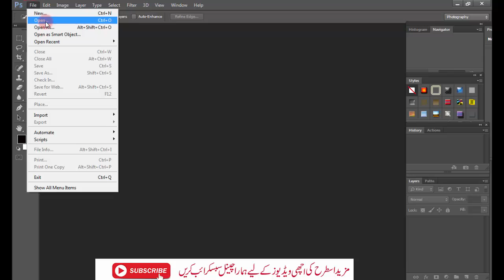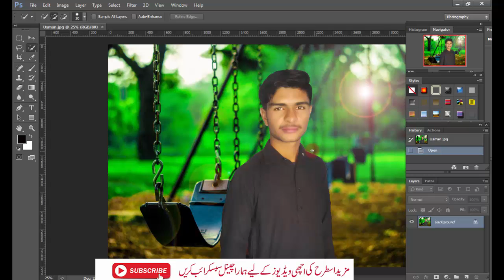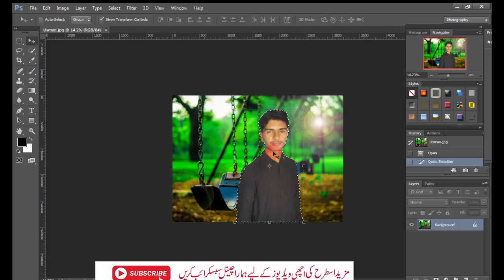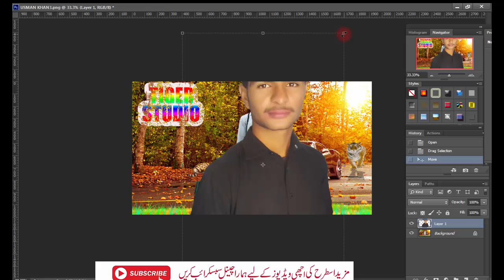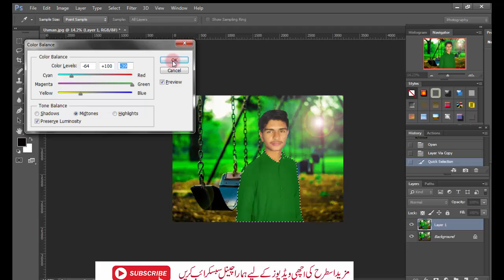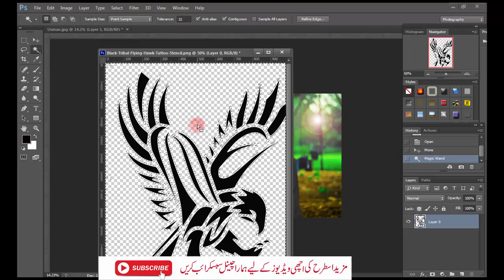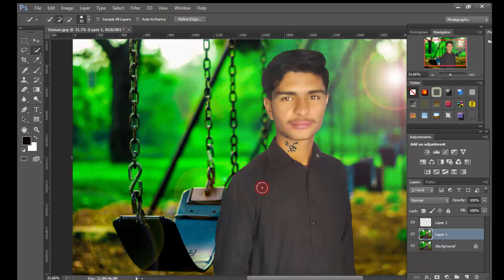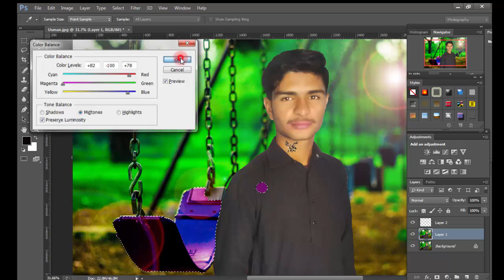How to change t shirt Color in Photoshop CC & Cs6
Photoshop is a Graphics Designing software which is used to make designs on resolution base. It is used to create monograms, logos and photo editing. It is highly used by Graphics designers all over the world. There are two types of Graphics, one is raster graphics and another is victor graphics. ON raster graphics we work with resolution and picture quality. But on victor graphics we work with Line Art, in line art you do not need to care of resolution, because you make shapes with line too.